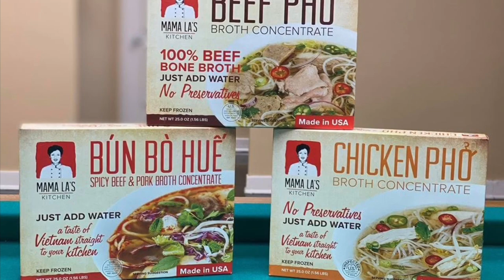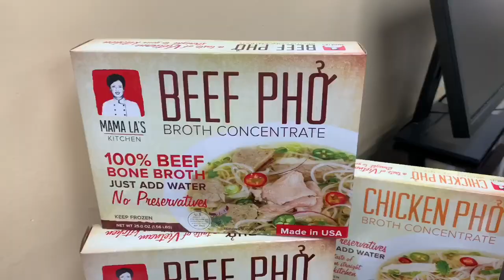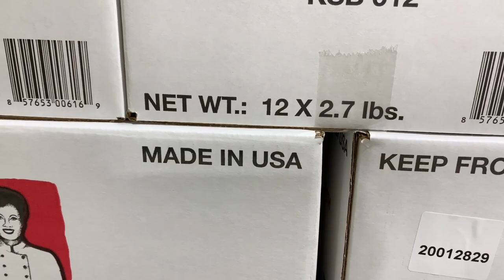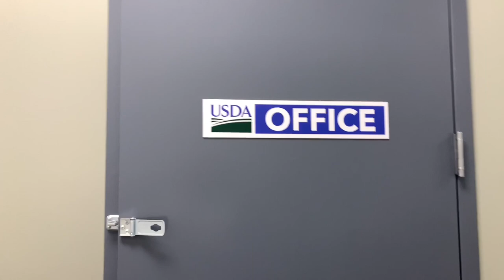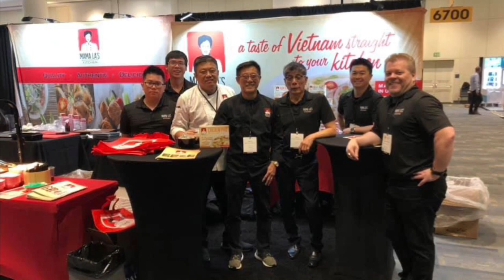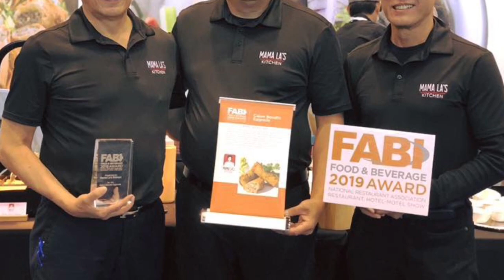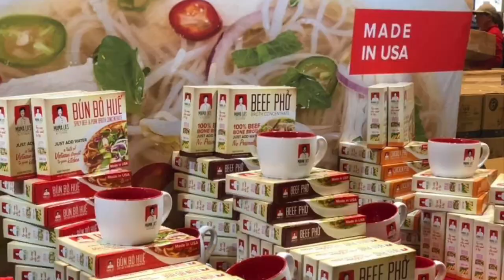VATV | MAMA LA'S KITCHEN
Viếng Thăm Mama La’s Kitchen nơi sản xuất các loại nước cốt phở lớn nhất của người Mỹ gốc Việt tại Houston, TX
Destiny Nguyễn
02/06/2020